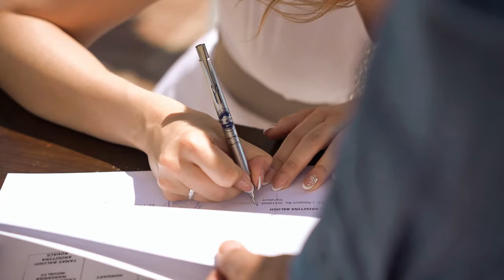Elopement wedding highlight video in Cyprus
Beautiful elopement wedding highlight video on Sirens Beach, Ayia Thekla Cyprus.